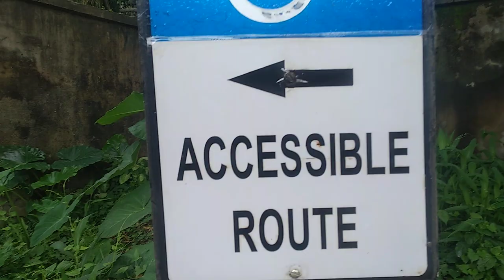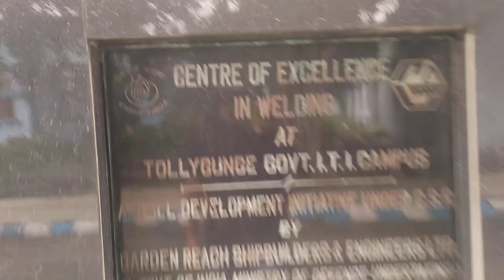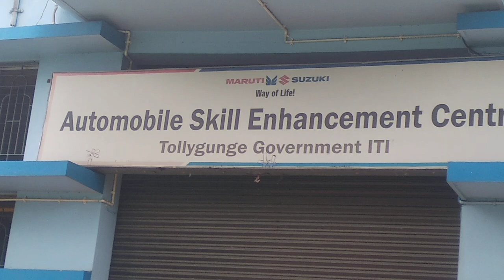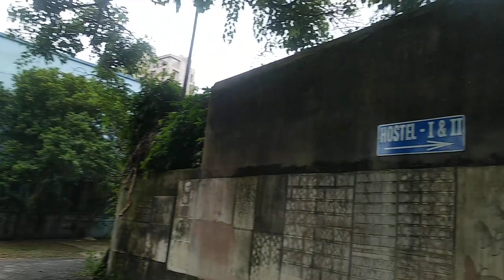ITI TOLLYGUNGE HOSTEL VISIT IN LOCKDOWN TIME